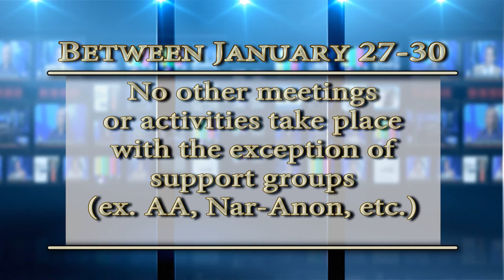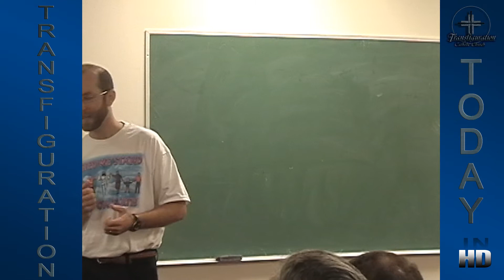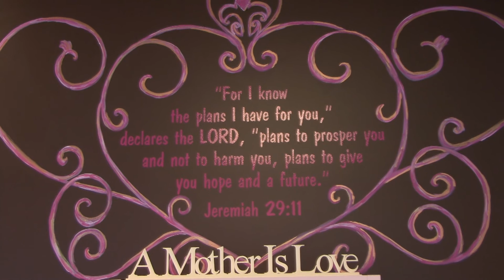Transfiguration Today 1/18/13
In this edition: A full breakdown of the Parish Awakening, get to know our new Youth Minister, take a look at The HOPE Center, and more!